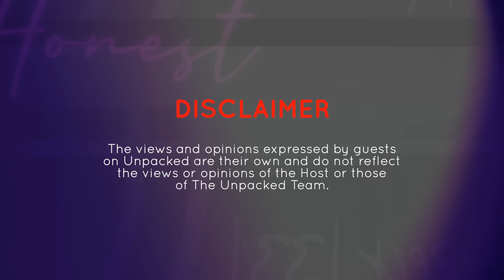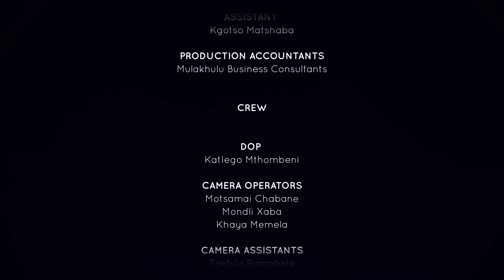I Was A Victim Of Online Fraud | Unpacked with Relebogile Mabotja - Episode 131 | Season 3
After facing many hardships in 2014, Eric
Mokaleng’s friend introduced him to someone
who was supposedly going to make his life
better. Excited, he met with him, giving him.
all the necessary information to make his
dreams come true. Little did he know that
that one meeting would almost ruin his life
forever.